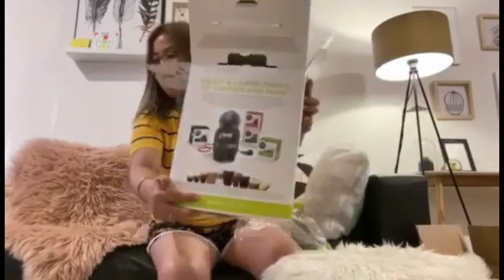Introducing my new Coffee Maker